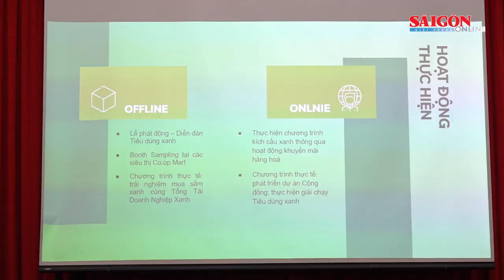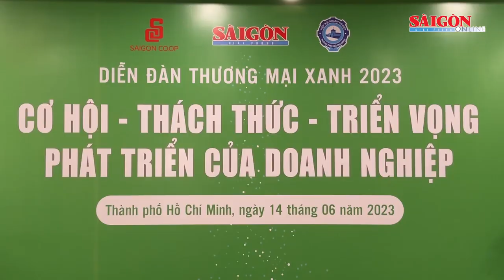Triển khai xây dựng đề án “Phát triển thương hiệu Doanh nghiệp xanh”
Ngày 10-11, Báo SGGP phối hợp với Hiệp hội Doanh nghiệp thành phố (HUBA) tổ chức chương trình “Giải pháp phát triển thương hiệu cho doanh nghiệp đạt danh hiệu “Doanh nghiệp xanh" TPHCM năm 2023”.